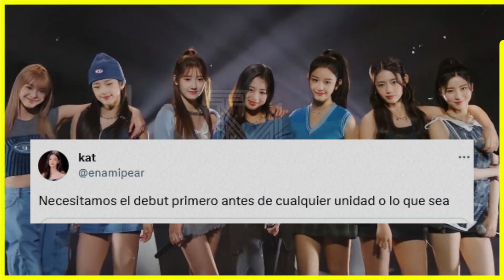BABY MONSTER DEBUTARÍA CON SUB-UNIDADES Y SUS FANS CONFIESAN ESTAR EN CONTRA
💥📌 𝗛𝗼𝗹𝗮! 𝗦𝗼𝗺𝗼𝘀 𝘂𝗻𝗮 𝗽𝗹𝗮𝘁𝗮𝗳𝗼𝗿𝗺𝗮 𝗾𝘂𝗲 𝘁𝗲 𝗶𝗻𝗳𝗼𝗿𝗺𝗮 𝘀𝗼𝗯𝗿𝗲 𝗹𝗼𝘀 𝗺𝗲𝗷𝗼𝗿𝗲𝘀 𝘁𝗲𝗺𝗮𝘀 𝗱𝗲 𝗲𝗻𝘁𝗿𝗲𝘁𝗲𝗻𝗶𝗺𝗶𝗲𝗻𝘁𝗼 𝗮 𝗻𝗶𝘃𝗲𝗹 𝗻𝗮𝗰𝗶𝗼𝗻𝗮𝗹 𝗲 𝗶𝗻𝘁𝗲𝗿𝗻𝗮𝗰𝗶𝗼𝗻𝗮𝗹. 💛